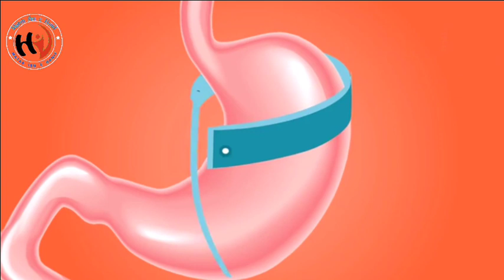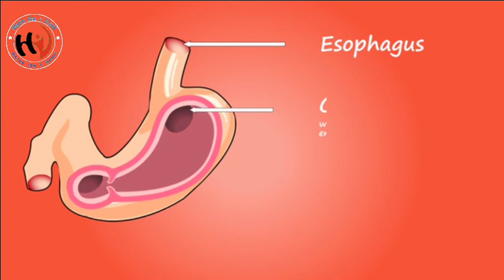گیس کیوں بنتی ہے | گیس اور اپھارہ ایک تکلیف دہ مرض | ان گھریلو اشیاء کے استعمال سے گیس سے نجات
پیٹ میں گیس بننا ایک قدرتی عمل ہے،

 تاہم اگر گیس بہت زیادہ  بننا شروع ہو جائے تو یہ تکلیف دہ ثابت ہو سکتی ہے۔

گیس کی وجہ سے پیٹ یا سینے کے شدید درد کا سامنا کرنا پڑ سکتا ہے،

یہ درد اس قدر شدید ہو سکتا ہے کہ اس کی وجہ سے دل کے دورے،

 اپینڈکس،

اور مثانے کے مسائل لاحق ہونے کا خیال ہونے لگتا ہے۔

گیس کے مسائل سے چھٹکارا پانے سے پہلے ان وجوہات کے متعلق جاننا ضروری ہوتا ہے جن کی وجہ سے گیس کا سامنا کرنا پڑتا ہے۔

اگر دن میں تیرہ سے اکیس مرتبہ گیس خارج ہو تو  اسے نارمل سمجھا جاتا ہے۔

 تاہم اگر کھانے سے پہلے یا بعد میں پیٹ پھول جائے یا گیس بہت زیادہ بننا شروع ہو جائے تو پھر آپ کو علاج کی ضرورت ہو گی۔

گیس کے مسائل سے چھٹکارا پانے کے لیے یہ  گھریلو علاج مؤثر ثابت ہو سکتے ہیں۔

کھانوں کے ذائقے کو بہتر بنانے کے لیے تو سونف کو قدیم زمانے سے استعمال کیا جا رہا ہے۔

اس کے علاوہ سونف سے طبی فوائد حاصل کرنے کے لیے اسے کچا بھی چبایا جا سکتا ہے۔

دنیا کے مختلف ممالک میں کھانے،

 خاص طور پر رات کے کھانے کے بعد اسے چبایا جاتا ہے،

 کیوں کہ اسے چبانے سے پیٹ پھولنے اور گیس جیسے مسائل کا سامنا نہیں کرنا پڑتا۔

سونف فائبر کافی مقدار میں پایا جاتا ہے جو آنتوں اور معدے کی کارکردگی کو بہتر بناتا ہے،

 جس سے ہاضمے کے نظام سے جڑے مسائل سے نجات حاصل کرنے میں مشکلات کا سامنا نہیں کرنا پڑتا۔

 اس کے ساتھ ساتھ سونف کو جراثیم کش خصوصیات بھی پائی جاتی ہیں جس سے آنتوں اور معدے میں ایسے بیکٹیریا کا خاتمہ ہوتا ہے جو گیس کی وجہ بنتے ہیں۔

سیب کے سرکہ کو گیس کا ایک روایتی علاج سمجھا جاتا ہے۔

گیس کی علامات سے چھٹکارا پانے کے ایک چمچ سیب کے سرکے کو ایک گلاس پانی میں شامل کر کے استعمال کریں۔

 سیب کے سرکے میں پائی جانے والی مختلف طبی خصوصیات کی وجہ سے پیٹ میں بننے والی گیس کم ہونا شروع ہو جاتی ہے،

سیب کا سرکہ کس طرح گیس کی شدت میں کمی لاتا ہے۔

کھانا آہستگی سے کھائیں
تیزی کے ساتھ اور کھڑے ہو کر کھانا کھانے سے زیادہ مقدار میں ہوا جسم میں داخل ہوتی ہے جس سے گیس کی علامات شدت اختیار کر سکتی ہیں۔

گیس کا سامنا کرنے والے افراد کو چاہیئے کہ وہ کھانا آہستگی سے کھائیں اور کھانے کے ہر لقمے کو تیس مرتبہ تک چبائیں۔

 کھانا آہستگی کے ساتھ کھانے سے نہ صرف ہاضمہ کا نظام بہتر ہو گا بلکہ پیٹ کے اپھار کا بھی سامنا نہیں کرنا پڑے گا۔

گیس سے نجات حاصل کرنے کے لیے بیکنگ سوڈا کا استعمال بھی مفید ثابت ہو سکتا ہے۔

آدھا چمچ بیکنگ سوڈا کو ایک گلاس پانی میں مکس کر کے پی لیں، اس سے گیس کی شدت میں کمی آئے گی۔

تاہم اس بات کا خیال رکھیں کہ بیکنگ سوڈا کو آدھا چمچ سے زیادہ استعمال نہ کیا جائے،

 کیوں کہ اس زیادہ مقدار استعمال کرنے سے پیٹ کے کچھ مسائل لاحق ہو سکتے ہیں۔

ادرک کو بھی ہاضمہ کا نظام بہتر بنانے کے لیے فائدہ مند سمجھا جاتا ہے۔

اس کے استعمال سے سر درد، پیٹ درد، اور گلے کی خراش کی شدت میں بھی کمی آتی ہے۔

گیس جیسے ہاضمہ کے مسائل سے نجات حاصل کرنے کے لیے ادرک کے ایک ٹکڑے کو ایک کپ پانی میں شامل کر کے ابال لیں۔

 پانی کا رنگ تبدیل ہونے پر اسے چولھے سے اتار کر استعمال کر لیں۔

 ذائقے کو خوش گوار بنانے کے لیے آپ ادرک کے قہوے میں لیموں اور شہد بھی شامل کیا جا سکتا ہے۔

اس کے علاوہ گیس کی شدت کو کم کرنے کے لیے ادرک کو کچا بھی چبایا جا سکتا ہے،

 جب کہ اسے سلاد کے طور پر بھی استعمال کیا جا سکتا ہے۔

گیس کے علاج کے لیے اجوائن کو بھی استعمال کیا جاتا ہے۔

اجوائن میں پائے جانے والے تھائی مول کی وجہ سے ہاضمہ کے نظام میں بہتری آتی ہے اور کھانا آسانی کے ساتھ ہضم ہو جاتا ہے اور گیس زیادہ مقدار میں نہیں بنتی۔

گیس سے نجات حاصل کرنے کے لیے ایک چمچ اجوائن کے بیج لے کر ایک کپ پانی کے ساتھ استعمال کر لیں۔

تاہم دن میں ایک مرتبہ ہی اجوائن کے بیج استعمال کریں،

کیوں ان بیجوں کو زیادہ مرتبہ استعمال کرنے سے معدے کے مسائل بھی لاحق ہو سکتے ہیں۔

لونگ کے تیل کو بھی بد ہضمی، گیس، اور پیٹ کے اپھار کے لیے بھی استعمال کی جا رہی ہے۔

 اس کے علاوہ لونگ میں اینٹی السر خصوصیات بھی پائی جاتی ہیں۔

کھانے کے بعد لونگ کا تیل استعمال کرنے سے ہاضمہ کے نظام میں کردار ادا کرنے والے انزائمز میں اضافہ ہوتا ہے جس سے آنتوں میں موجود گیس میں کمی آتی ہے۔

گیس کی وجہ بننے والی غذاؤں سے اجتناب کرنا چاہیے

مختلف غذاؤں کی وجہ سے گیس کا سامنا کرنا پڑ سکتا ہے، اس لیے یہ ضروری ہوتا ہے ایسی غذاؤں کے استعمال کو فوری طور پر ترک کیا جائے۔

 یہ ممکن ہے کہ ایک غذا کچھ افراد میں گیس کی وجہ بنے،

 جب کہ دوسرے افراد کو اس غذا کے استعمال کی وجہ سے گیس کا سامنا نہ کرنا پڑے۔

تاہم آرٹی فیشل شوگر، تلی ہوئی غذائیں، لہسن، پیاز، دالیں، اور مصالحے دار غذائیں گیس کی وجہ بن سکتی ہیں،

اس لیے گیس کی علامات لاحق ہونے کی صورت میں ہر صورت ایسی غذاؤں کے استعمال کو ترک کرنا چاہیئے۔

سگریٹ نوشی نہ صرف پھیپھڑوں کو متاثر کرتی ہے، بلکہ اس کے نقصانات کی وجہ سے مجموعی صحت بھی متاثر ہوتی ہے۔

کچھ لوگ سگریٹ نوشی کے نقصانات سے بچنے کے لیے الیکٹرک اسگریٹ استعمال کرتے ہیں،

 لیکن یہ ایک غلط فہمی ہے کہ الیکٹرک سگریٹ کی وجہ سے نقصانات کا سامنا نہیں کرنا پڑتا۔

 سگریٹ نوشی کی وجہ سے معدے کے مختلف مسائل لاحق ہوتے ہیں جن میں گیس سرِ فہرست ہے۔

اس لیے گیس سے نجات حاصل کرنے کے لیے سگریٹ نوشی سے اجتناب کرنا نہایت ضروری

 اگر لسی کو خالی پیٹ استعمال کیا جائے تو معدے کے مختلف مسائل سے آسانی کے ساتھ چھٹکارا پایا جا سکتا ہے۔